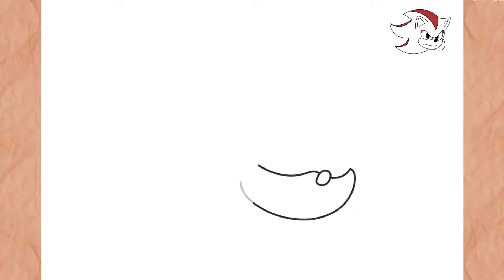Como Dibujar a SUPER SHADOW I Facil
Como Dibujar a SUPER SHADOW I muy facil

En este video te enseño como Dibujar a Super Shadow de forma rapida, sencilla y muy facil paso a paso

እንዴት እንደሚሳል
كيف ترسم
Ինչպես նկարել
necə çəkmək
nola marraztu
কিভাবে আকে
як маляваць
kako crtati
как да рисувам
ಹೇಗೆ ಸೆಳೆಯುವುದು
com dibuixar
сурет салу
sa unsa nga paagi aron sa pagkalos
mmene kudzatunga
如何画
如何畫
nzira yekukwevera
කොහොමද අඳින්නේ
그리는 방법
kako nacrtati
çawa bikujin
hvordan man tegner
ako kresliť
kako narisati
Kiel desegni
kuidas joonistada
Paano Gumuhit
kuinka piirtää
como deseñar
sut i dynnu
როგორ დავხატოთ
איך לצייר
hogyan rajzolj
esi ise
ווי צו ציען
cara menggambar
描く方法
cara nggambar
របៀបគូរ
ວິທີການແຕ້ມ
duci
kā zīmēt
kaip piešti
wéi zeechnen
како да црташ
എങ്ങനെ വരയ്ക്കണം
kif tfassal
me pehea ki te utu
कसे काढावे
хэрхэн зурах
څنګه رسم
چطوری طراحی کنیم
jak narysować
ਕਿਵੇਂ ਖਿੱਚਣਾ ਹੈ
кантип тартат
cum să atragă
как нарисовать
le auala e faalatalata
Како цртати
ho hohela joang
ڪئين ٺاهيو
வரைவது எப்படி
jak kreslit
ఎలా గీయాలి
nasıl çizilir
як намалювати
indlela yokudweba
indlela ukudweba